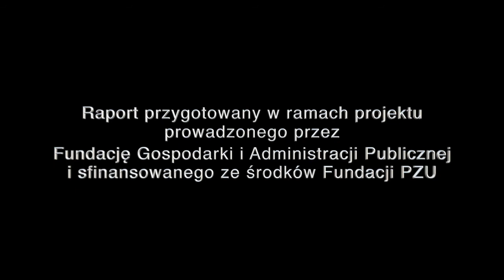Panstwo i my. Osiem grzechów Rzeczypospolitej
Państwo i my
Osiem grzechów głównych Rzeczypospolitej

To tytuł kolejnego raportu ekspertów pod kierunkiem prof. Jerzego Hausnera. W opracowaniu wskazane zostały najważniejsze wymiary funkcjonowania państwa, które wymagają naprawy. Jakie są tytułowe grzechy Rzeczypospolitej? To między innymi brak wyobraźni strategicznej i suwerennej myśli rozwojowej, destrukcja sfery publicznej oraz unikanie rządzenia i ucieczka od odpowiedzialności. Autorzy analizują główne obszary aktywności państwa – politykę społeczną, politykę gospodarczą, stosunki międzynarodowe, ustrój oraz przestrzeń wspólną – a na zakończenie przedstawiają swoją wizję dobrego państwa. Raport jest syntezą wielu wcześniejszych opracowań. Współautorami raportu są prof. A. Antoszewski, E. Bendyk, dr M. Frączek, prof. A. Giza, prof. G. Gorzelak, prof. H. Izdebski, dr hab. R. Matyja, prof. S. Mazur, dr B.E. Nowak, prof. J. Raciborski, J. Reiter, dr D. Sześciło.

Raport przygotowano w ramach projektu prowadzonego przez Fundację Gospodarki i Administracji Publicznej i sfinansowanego ze środków Fundacji PZU.

Autorzy zaznaczają, że oczywiście dostrzegają „cnoty” polskiego państwa. Uważają jednak, iż istotniejsze jest wskazanie tych obszarów, które wymagają pilnej naprawy. Od tego zależy bowiem nie tylko sprawność i siła naszego kraju, ale też dynamika jego dalszego rozwoju.

– Sądzimy, że nie ma jednego prostego rozwiązania, ani nawet zestawu rozwiązań. Zasadnicza jest zmiana podejścia i postawy wobec państwa jako dobra wspólnego i tego naszym zdaniem powinna dotyczyć dziś debata – mówi prof. Jerzy Hausner, redaktor Raportu. – Dlatego naszych szczegółowych rekomendacji nie dołączyliśmy do treści raportu, lecz udostępniamy je w Internecie.
Autorzy zauważają, że często ścieżki rozwoju zataczają koło i wracają do punktu wyjścia. Uderzającym tego przykładem jest górnictwo węgla kamiennego. Przyczyna tego stanu rzeczy jest sposób funkcjonowania Państwa, a w szczególności tytułowe „grzechy główne”, przedstawione w pierwszej części raportu. W drugiej części autorzy pokazują przejawy opisanego wcześniej sposobu funkcjonowania w obszarach polityki społecznej, polityki gospodarczej, stosunków międzynarodowych, ustroju, oraz przestrzeni wspólnej.

W ostatniej, trzeciej części opracowania autorzy wymieniają osiemnaście działań, które – ich zdaniem – należy podjąć, aby naprawić sposób funkcjonowania państwa.

Twórcy raportu uważają, że nie istnieje żadne pojedyncze posunięcie, czy nawet ich zestaw, które przyniesie cudowne uzdrowienia sytuacji.  Rzeczpospolita, jako dobro wspólne obywateli, stanie się dobrym państwem, o ile zdoła podjąć wymienione wyżej zadania i połączyć je w jeden, spójny projekt tworzący samopodtrzymującą się spiralę rozwoju.

 „Państwo i My. Osiem grzechów głównych Rzeczypospolitej”

Autorzy: Andrzej Antoszewski, Edwin Bendyk, Maciej Frączek, Anna Giza, Grzegorz Gorzelak, Jerzy Hausner (red.), Hubert Izdebski, Rafał Matyja, Stanisław Mazur (red.), Bartłomiej E. Nowak, Jacek Raciborski, Janusz Reiter, Dawid Sześciło.

Wydawca: Fundacja Gospodarki i Administracji Publicznej

Oprawa: broszurowa

Liczba stron: 153

Miejsce i rok wydania: Kraków 2015

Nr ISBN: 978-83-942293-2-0